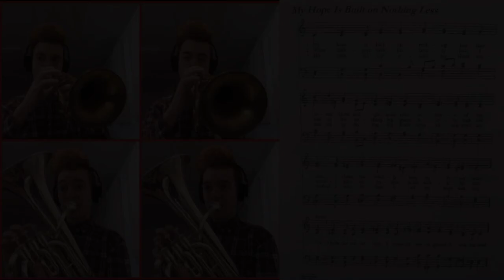"My Hope is Built on Nothing Less" (Melita) | Brass Quartet Multitrack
I played this hymn at my last gig before quarantine: a church service with a local college orchestra. My apologies for the score being in the wrong key, but the orchestra played it in Bb and I prefer the sound of this hymn in Bb over C.